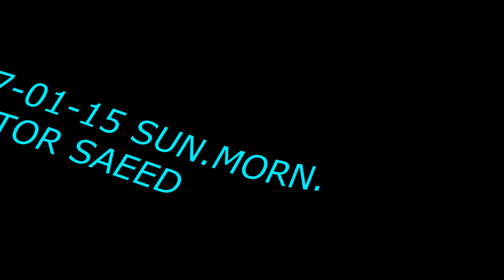Church On The Street [Cots Phoenix] 2017-01-15 Sunday Morning Service w/Pastor Saeed Hosseini